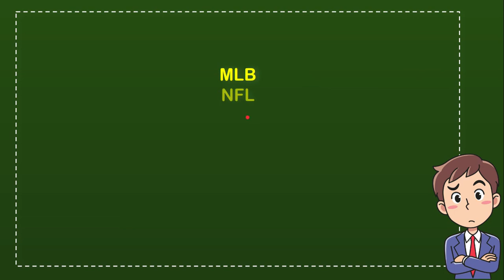What major sports league awards the Conn Smythe Trophy to its MVP?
WHAT MAJOR SPORTS LEAGUE AWARDS THE CONN SMYTHE TROPHY TO ITS MVP?. This video will give you a 'Straight To the point' information / answer / solution of : What major sports league awards the Conn Smythe Trophy to its MVP?.

Here in How Convert we provide a lot of useful information that will make your day better because you will get a lot of fantastic knowledge like this video : (What major sports league awards the Conn Smythe Trophy to its MVP?), and there are a ton other full of knowledge videos.

You can also help other people to comment in comment section if you think that there is important/interesting information that is not covered by this video What major sports league awards the Conn Smythe Trophy to its MVP?